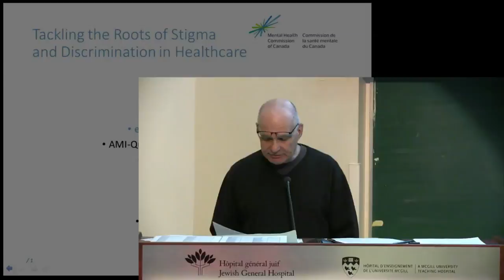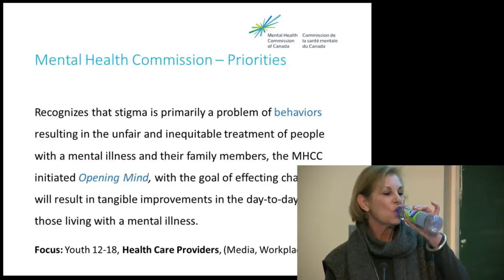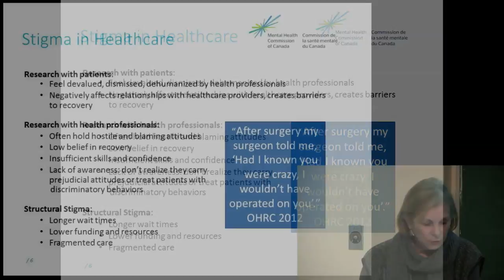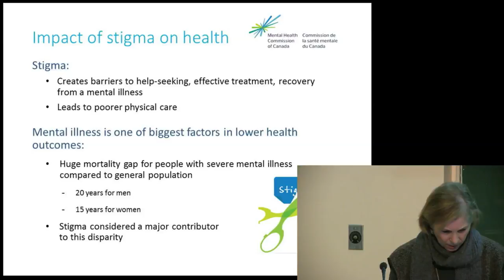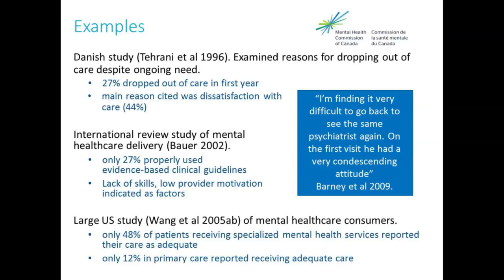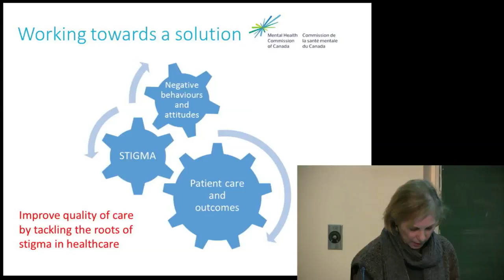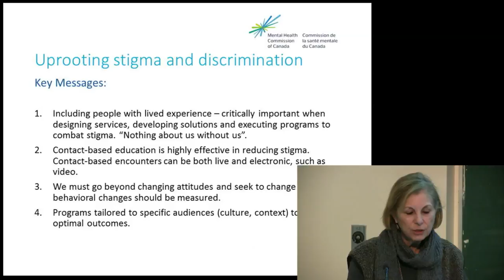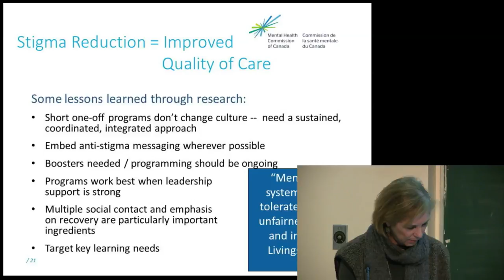Tackling the Roots of Mental Health Stigma and Discrimination in the Healthcare System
Humanization of Care - Medical Grand Rounds - Tackling the Roots of Mental Health Stigma and Discrimination in the Healthcare System